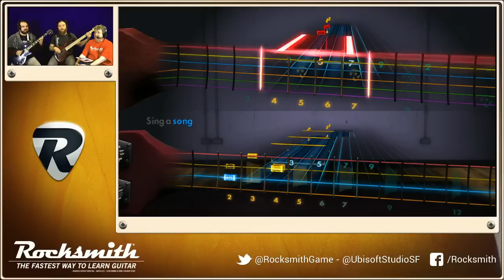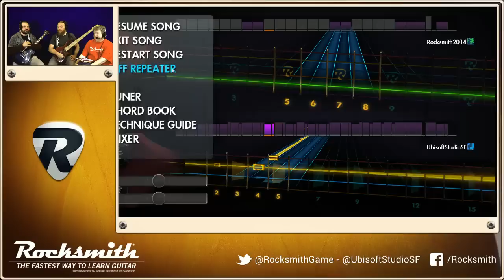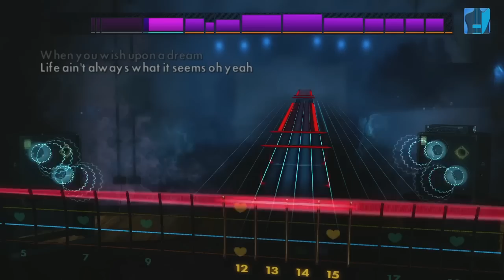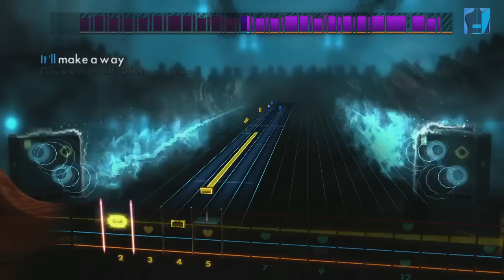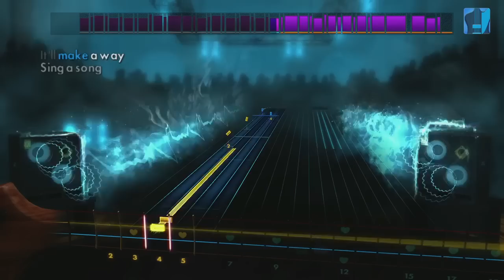Rocksmith 2014 - Earth Wind & Fire DLC - Live from Ubisoft Studio SF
The team plays "Shining Star," "Sing a Song," and "September" by R&B legends Earth Wind & Fire -- and we're joined by our special guest and tone chaperone Brendan West on bass for all three songs! Brendan sticks around to discuss how he creates tones for the game and answers viewer questions. Plus Greg backs that track up with the BackTrack Spotlight on "Give Up the Funk" by Parliament.